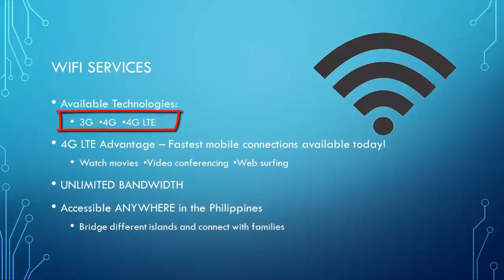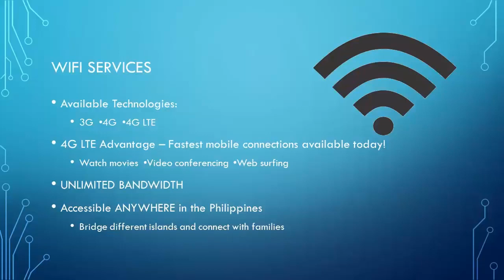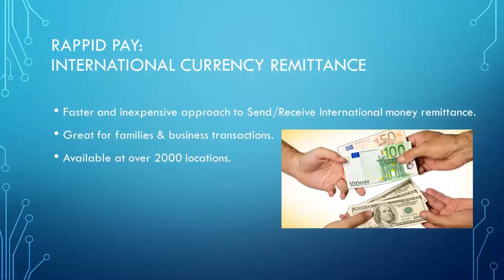FASTEST & CHEAPEST Philippines Satellite Internet [Connect Ph Alliance]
Introducing...

Connect PH Alliance!

Offer the fastest internet connection via satellite.
You can also get 40 IPTv channels at mobile phone banking
for only 350 pesos monthly subscription.
and you can also use it for online shopping.

This program will be launch on November 2 2018.